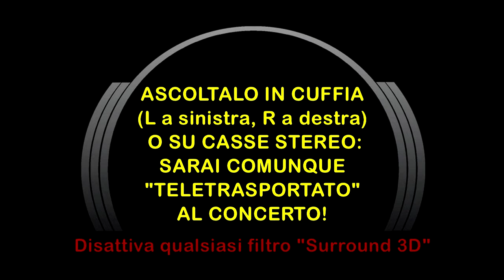Boom Boom Vibration: "Spaghetti Reggae" Live "6D" @ Neviano [3D Bi-Binaural Audio]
Indossa la tua miglior cuffia stereo (L a sinistra, R a destra), o ascoltalo pure sul tuo miglior impianto hi-fi stereo: sarai comunque "teletrasportato" in mezzo al pubblico dei Boom Boom Vibration, in occasione del loro splendido concerto al Salentown Reggae Festival di Neviano (LE) il 3.8.2013.

Ringraziamo il buon Kubla per l'organizzazione del Festival, l'ineffabile "Pizzetto" per l'ottimo mix di sala ed i simpatici ragazzi del West Service di Bojano (CB).

• Registrazione Bi-Binaurale "6D":
Franko Russo & Stefano Arciero

• Foto: Stefano Arciero

• Post-Produzione e montaggio A/V: Franko Russo